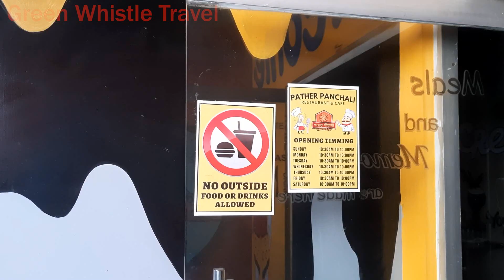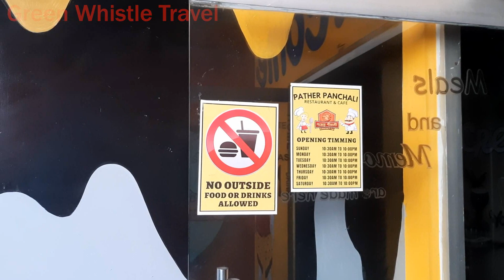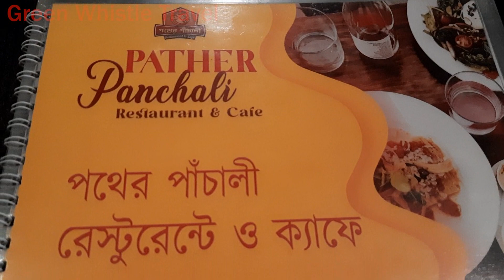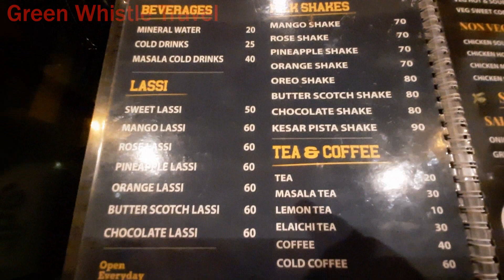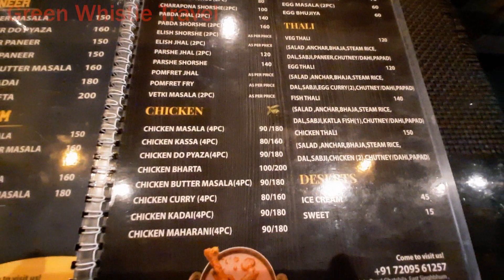Ghatsila Restaurant | Pather Panchali Restaurant Ghatsila | Food in Ghatshila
Green Whistle Travel has made a bengali travel vlog along with food vlog in Ghatshila in a famous Pather Panchali Restaurant & Cafe which was opened in 2021. I have explained in bengali about the restaurant and the food costs including the items one can eat here. Also I have shown the ambience of the cafe.

PATHER PANCHALI RESTAURANT & CAFE GHATSHILA:-
Address: Ghatsila Main Road Walking Distance from Ghatsila Station Ghatsila, Jharkhand, India 832303